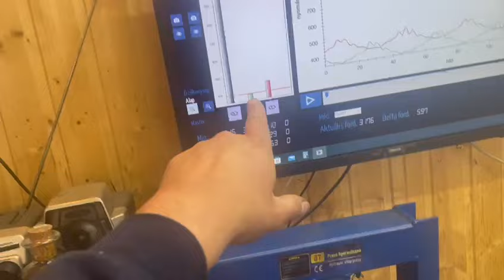Taschner Garage - Gl 1500 Goldwing 3 rész